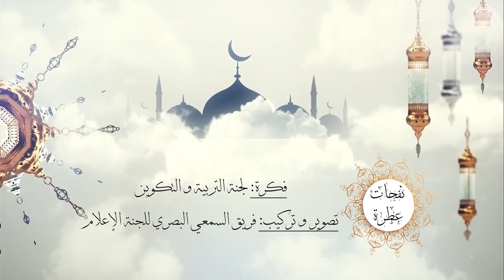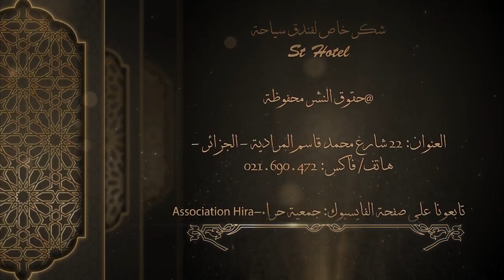بقلب سليم - أحمد رباح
قلب سليم - حلقة من سلسلة "نفحات عطرة" تقدمها جمعية حراء - الجزائر